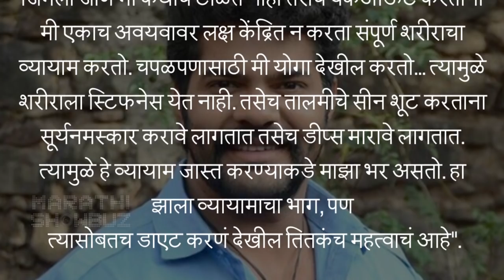राणा| राणा दा | Hardik Joshi | Tuzhyat Jeev Rangala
Rana da shares his fitness Funda. Hardeek Joshi looks perfectly suitable in this character of a wrestler. know more about his fitness secret.